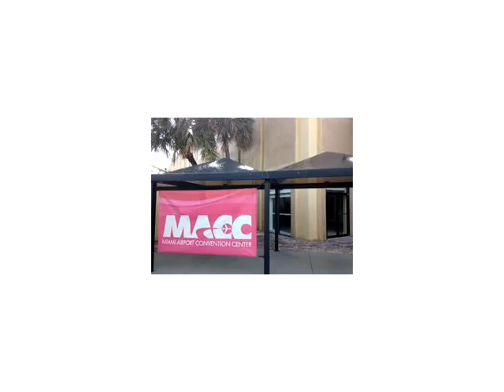777 NW 72 AV # 1021,Miami,FL 33126 Commercial/Industrial En Venta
Salas de exposiciÓn para el contrato de arrendamiento en el famoso miami int 'l merchandise mart y el double tree hotel y centro de convenciones.\\\"el mart\\\" ha sido el hogar de muchas empresas en la importaciÓn y exportaciÓn de negocios, asÍ como los locales de los comerciantes al por menor.nuestra planta baja, salas de exposiciones tienen acceso directo a la playa de estacionamiento y pasillos interiores.pasos de distancia del hotel 's de la entrada principal. la longitud total de las salas de exposiciÓn ha de vidrio de las ventanas que dan al pasillo interior smaking el interior visiable. y es ideal para las pantallas.llame para mÁs informaciÓn.